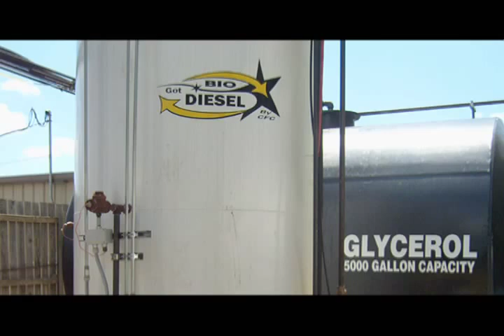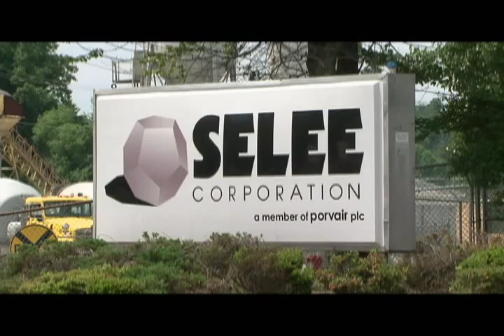Yamada® Double Diaphragm Pump on Editions wTerry Bradshaw Spanish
In this video, Yamada pumps is featured in the Editions TV Show, hosted by former NFL Quarterback, Terry Bradshaw.
En este video, Yamada bombas aparece en las ediciones TV Show, organizado por el ex mariscal de campo de la NFL, Terry Bradshaw.